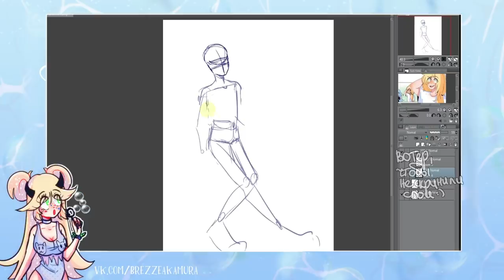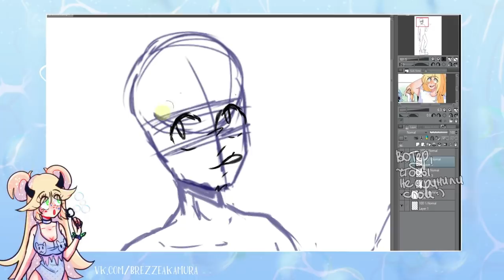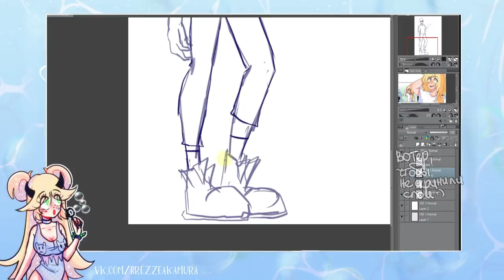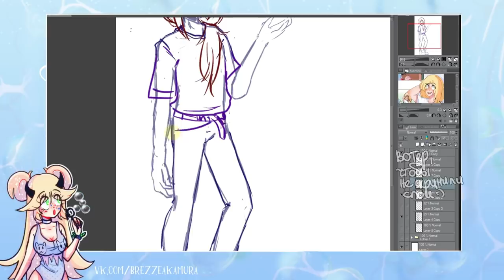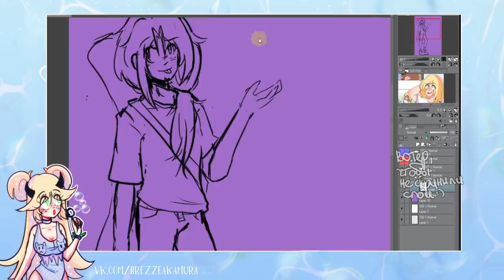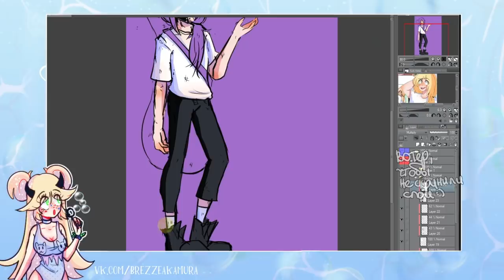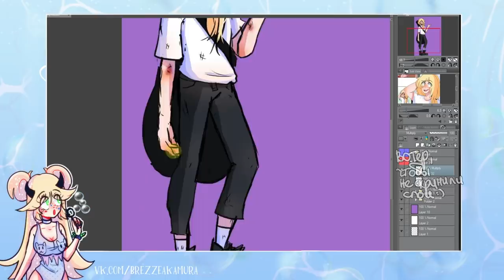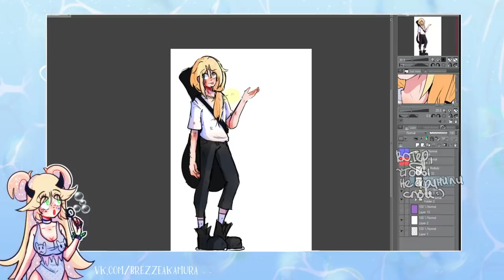про дизайны и Мэри Сью | как подобрать персонажу палитру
как я подбираю цвета своим персонажам :з
программа в которой я рисую клип студио
• сделать репост видео
• написать комментарий